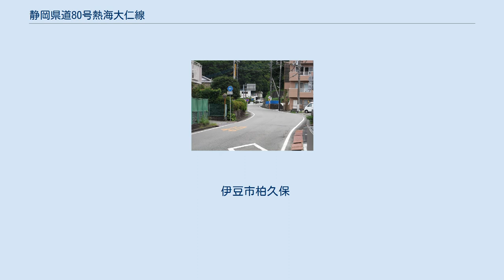静岡県道80号熱海大仁線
静岡県道80号熱海大仁線（しずおかけんどう80ごう あたみおおひとせん）は、静岡県熱海市下多賀から伊豆市に至る県道（主要地方道）である。
 熱海市と中伊豆を直接結ぶ唯一の県道で山伏峠（やまぶしとうげ）を越え、静岡県道19号伊東大仁線と交差する。
熱海市側の坂は急で、伊豆の国市側の坂は緩い。
 利用実績の少なさと経路の急峻さから、かつては自動車による通行は困難で、近年までも大型車の通行は困難だった。
 下多賀側起点から往復2車線の道路が整備されているが、これは起点部分のごく一部を除き、ほとんどがかつては市道として整備されものである。
従来の県道は現在の経路と並行していたが、一部区間は乗用車がやっと通れる程度の狭隘道路であった（拡幅工事は各地で行われていたが狭隘状態は解消されていない）。
一方従来の市道は伊東線交点の立体交差が拡幅されるなど、県道のバイパス・迂回路として機能しており、当時の現地標識などでは、県道ではなく、市道を通過することが推奨されていた。
しかし、カーナビゲーションなどでは県道を優先した案内がなされ、観光客の自家用車、さらには大型車が狭小な旧県道に進入し、通行が閉塞する事例が発生していた。
そこで、静岡県と熱海市の協議の結果、2018年4月1日付でこの区間の県道と市道を入れ替える形で相互に移管が行われ、市道として整備された道路が正式な県道熱海大仁線のルートとなった。
2018年8月現在、公的な地理院地図など一部を除き、ほとんどのインターネット地図は移管前のままとなっている。
 上記以外の区間の県道も、静岡県道19号線との交差点まで拡幅が概成し、市道と合わせて伊豆の国市まで大型車でも通り抜けできる程度に整備された。
 伊豆市柏久保